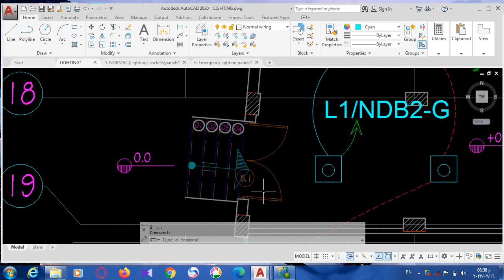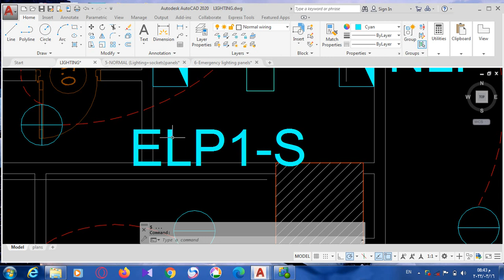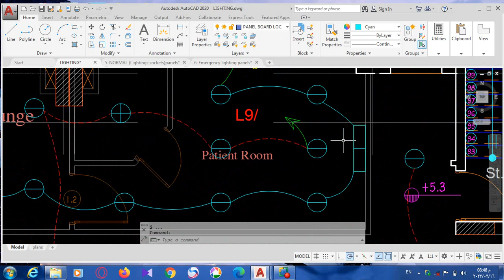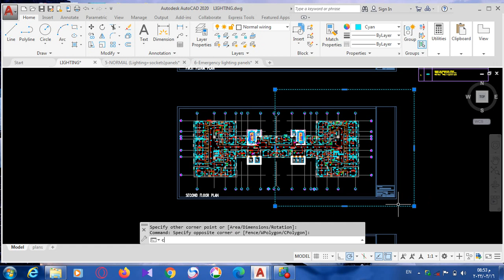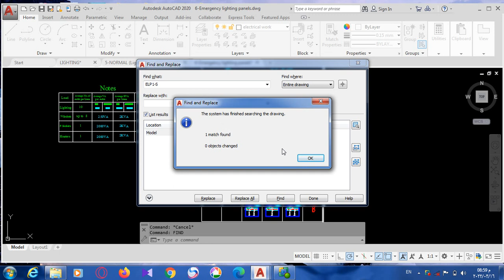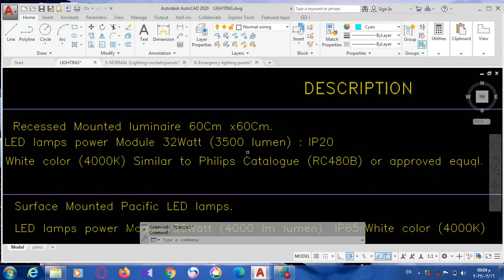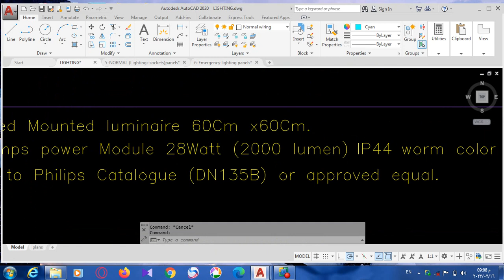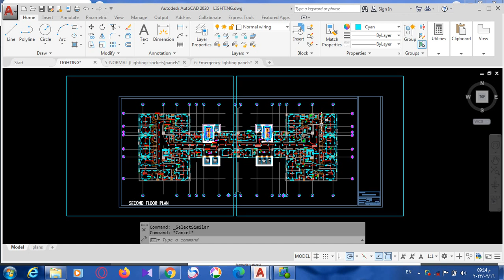Electrical Shop Drawing Free Course 2022 (3) - Lighting System Part 1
كورس الرسومات التنفيذية لمهندسي الكهرباء ( المقدمة )

 Electrical Shop Drawing Free Course 2022
in this Course, we will study :
1-Xref creating
2-Electrical Shop Drawing for Lighting System
3-Electrical Shop Drawing for Power System
4-Electrical Shop Drawing for Cable Tray System
5- Shop Drawing for Fire Alarm, System
6- Shop Drawing for Analogue telephone system
7- Shop Drawing for Data Systems
8- Shop Drawing for lP structured cabling system
9- Shop Drawing Of Master Clock system
10- Shop Drawing Of intrusion system
11- Shop Drawing Of Nurse Call system
12- Shop Drawing Of intercom
13- Shop Drawing Of Access control system
14- Shop Drawing Of QUEUE management system
15- Shop Drawing Of Sound System

Eng. Hussein Fahmy